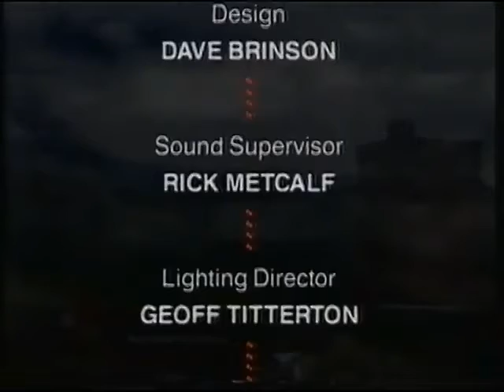Johnny Griffin Brecon Jazz Festival 1992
Johnny Griffin: tenor sax
Herve Sellin: piano
Riccardo Del Fra: bass
Charles Bellonzi: drums.

00:00 Take My Hand
8:20 The Cat
19:56 Callitwhatchawanna
32:34 Rhythm-a-ning